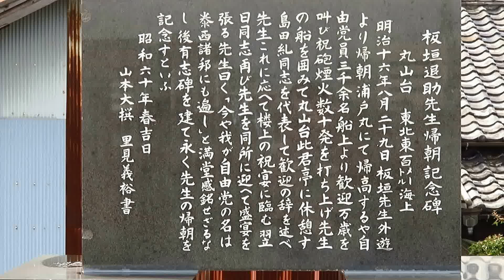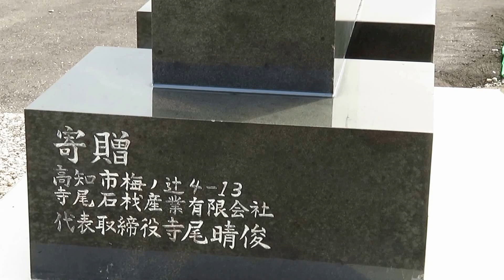板垣退助先生帰朝記念碑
自由民権運動の神様と呼ばれた板垣退助が後藤象二郎と明治15年　半年間欧州に外遊し翌年帰国　同年8月29日帰高し丸山台で自由党員に熱狂的な歓迎を受けた様子が書かれている。